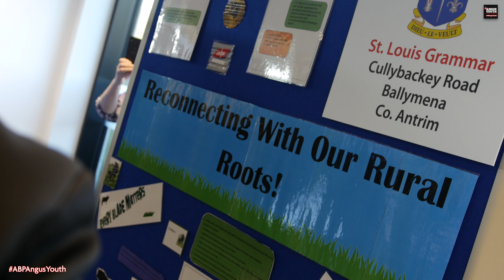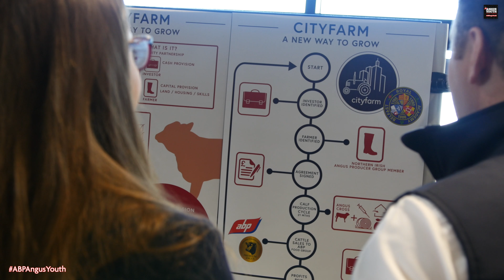Angus Youth Challenge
Nutritional selling points of beef; the importance of grass-based beef production and the promotion of a Northern Irish Angus beef brand are just some of the ways the competitors in the ABP Youth Challenge set about impressing the independent panel of judges today at the semi-final event held in CAFRE Loughry College, Cookstown.

The 11 teams of teenagers ranging from 14 to 16-year old presented their ideas for a place in the final and the chance to win Aberdeen Angus calves to rear through to finishing. They travelled from every county in the province to take part. They were: from Co. Antrim, Belfast Royal Academy and Royal Belfast Academic Institute; St Louis Grammar Ballymena and Ballyclare Secondary School; from Co. Armagh St Patrick’s High School, as well as Dromore High School, Co. Down; Rainey Endowed School, from Co. Londonderry; Enniskillen Royal Grammar, Co. Fermanagh; Holy Trinity College, Cookstown Co. Tyrone; and Collone Young Farmers Club, Co. Armagh.

Congratulating the teams on their hard work to date, Managing Director of ABP in Northern Ireland, George Mullan said, “The ABP Angus Youth Challenge is about investing for the future of farming and food production in Northern Ireland through skills development of our young people. If the talent on display in this room today is any indicator of future success, then we have a lot to be positive about.”

Judge Michael Bell, Executive Director of NIFDA, said, “I have been hugely impressed by the enthusiasm of the semi finalists today. The projects have delivered strong learning outcomes about beef. Some of the female students are telling me they are inspired to get into farming because technology is making it easier. Minette Batters, the new NFU President, is their role model.”

Three finalist teams will be announced after Easter and presented with five Aberdeen Angus x calves at a high-profile public event during the 150th Balmoral Show in May. They will go on to rear their calves through to sale to ABP over an 18-month skills development programme covering insights into beef production from farm to fork. In addition, they will benefit financially from the profit at sale of the calves to ABP. One overall winning team will also win £1,000 cash prize for their school or club.